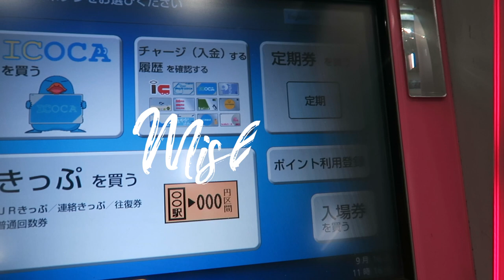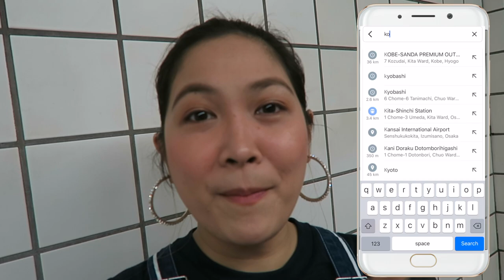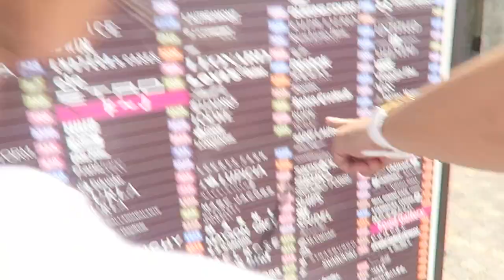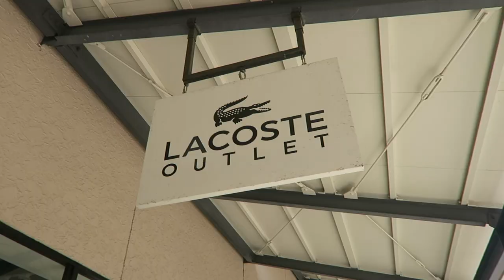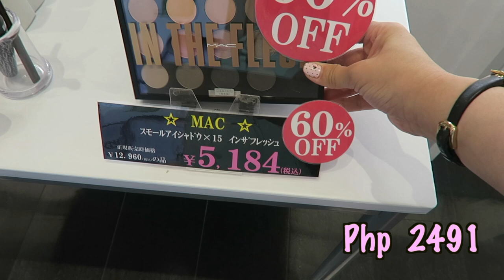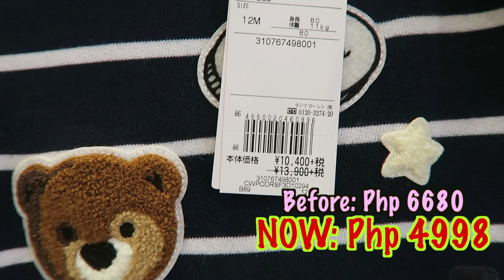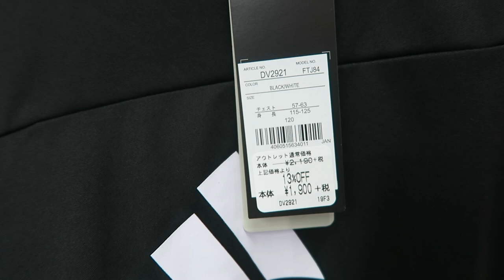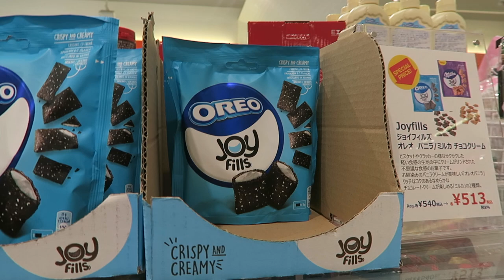BIGGEST OUTLET STORE IN OSAKA SHOPPING | KOBE SANDA OUTLET | VLOG # 64 | MISHSAYS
Fave ko talaga magpunta sa outlet, at itong family ko adik din magshopping haha! Samahan niyo kami as I tour you around the biggest outlet in OSAKA. Malayo siya bes nakakhilo ang byahe pero sulit sa dami ng makikita!

💞I'll be selling Kaeri's preloved & brand new clothes very soon! Follow
@lovedbykaeri for updates!
Follow me and my baby on Instagram :
I💞 you Mishies!
💞𝓜𝓲𝓼𝓱